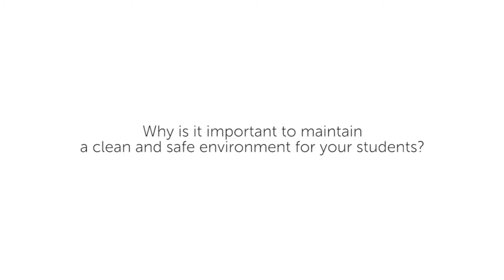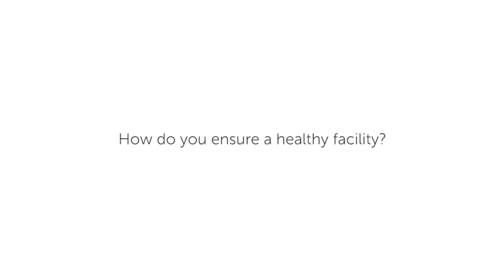AeraMax® PRO / Chicago Christian High School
Designed for Public & Shared Spaces
Sensors read room conditions and self-adjust system for optimum performance
Locked access, vandal resistant design
Reinforced housing, high-performance components
Commercial-grade HEPA & activated carbon filtration and bi-polar ionizer reduces the presence of airborne germs, allergens and odors.
Low maintenance